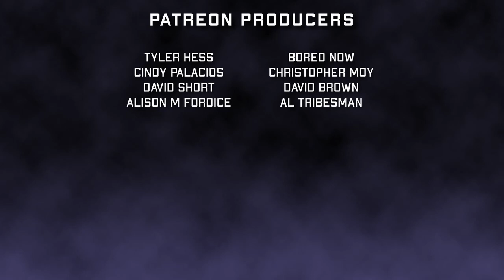All the Creatures Were Stirring (2018) B-Movie Christmas Classic [Movie Review]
We review All the Creatures Were Stirring (2018) on horror movie podcast Screams After Midnight.

All the Creatures Were Stirring   is directed by David Ian McKendry & Rebekah McKendry and stars Constance Wu, Jonathan Kite, Jocelin Donahue, Ashley Clements